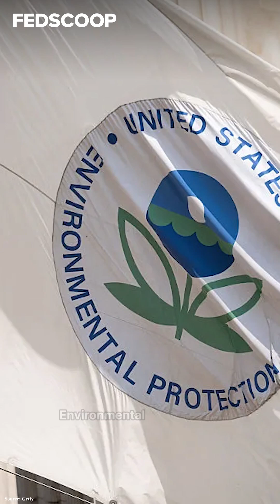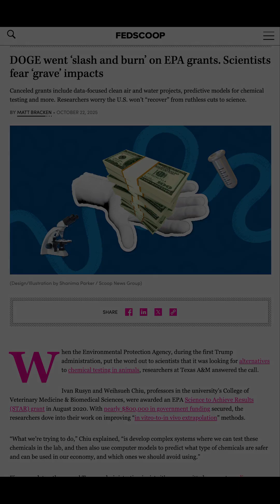DOGE went ‘slash and burn’ on EPA grants. Scientists fear ‘grave’ impacts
Canceled grants include data-focused clean air and water projects, predictive models for chemical testing and more. Researchers worry the U.S. won’t “recover” from ruthless cuts to science.

About FedScoop
FedScoop is the leading tech media brand in the federal government market.  FedScoop gathers top leaders from the White House, federal agencies, academia and the tech industry to discuss ways technology can improve government and identify ways to achieve common goals.